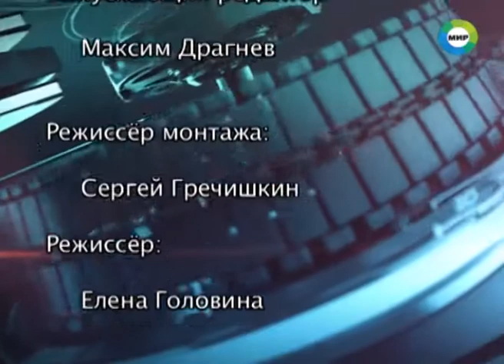Союзники Несбывшиеся планы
Батальон условных боевиков попытался штурмом взять столицу Кыргызстана.
Согласно легенде учений, Бишкек оказался в опасности. Террористы намеревались захватить столицу, но не тут-то было: военные спецподразделения ловко справились с вооруженными до зубов злоумышленниками. Подробности прямо сейчас.